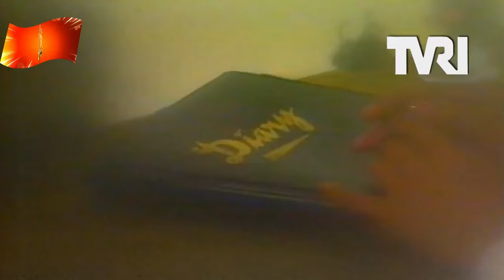Kisah Buku Harianku ~ Paramitha Rusady